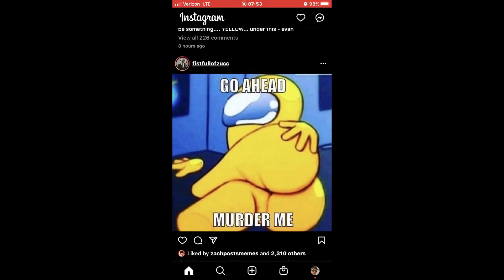Cole and I Eat That McRib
we aeatong that mcriov skskdaksdksdkkjasjhjjjjksaks